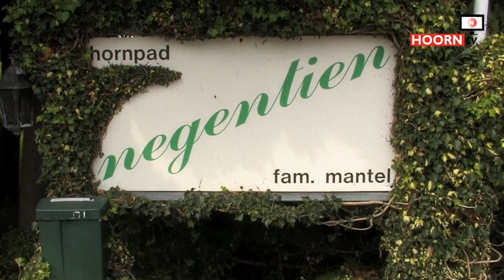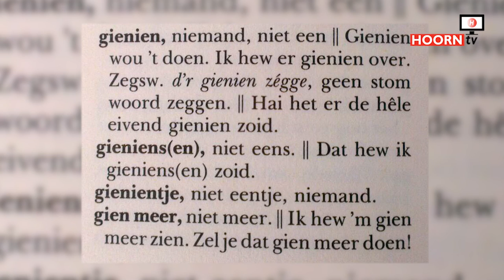Effe Buurten - Marius van Dokkum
Effe Buurten, praatprogramma in het Westfries. Deze week met Marius van Dokkum